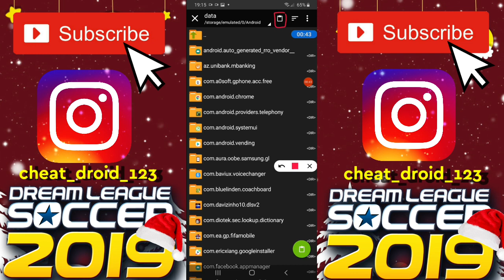How To Create Vissel Kobe FC 20-21 Team In Dream League Soccer 2019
Welcome Everyone To Our channel CheatDroid.This Video Is About How To Create Vissel Kobe FC Team kits logo players In Dream League Soccer 2019 Full tutorial with Android and IOS Gameplay.

___________________________________________  Vissel Kobe FC Team All Players, logo and kits also here into data files